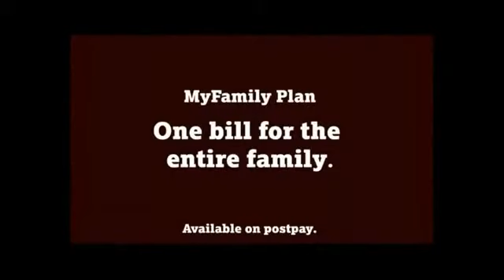Tata Docomo Bills Advertisement